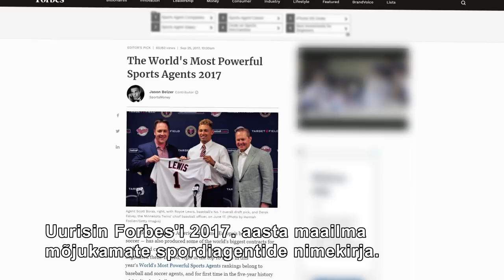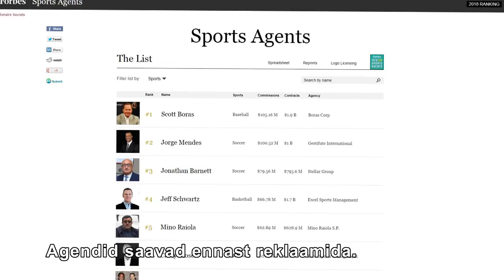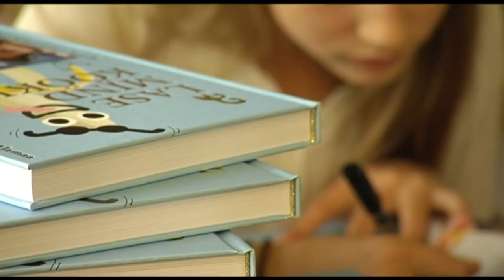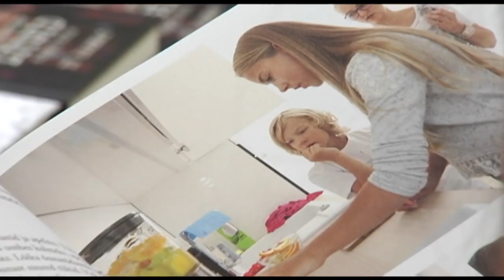Kuidas teha sportlasest superstaar? Kelly Sildaru mänedžer teab. Radaris 20. novembril 2018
«Sport on samasugune äri nagu mõne korporatsiooni juhtimine,» ütleb ameeriklane Michael Spencer usutluses «Radarile». «Mina teen samal põhjusel oma tööd nagu Kelly võistleb. Sa ei mõtle riskidele. See on ettevõtluse olemus.»